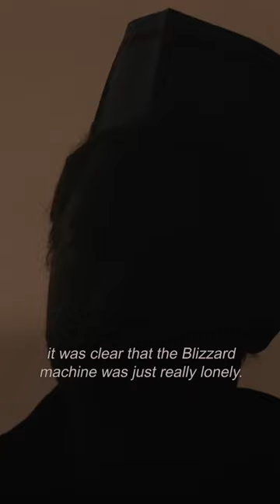Dairy Queen Fires Employee Who Discovered Blizzard Machine Gained Sentience